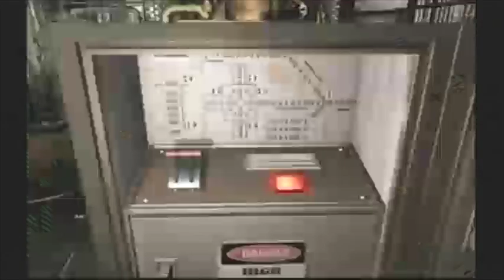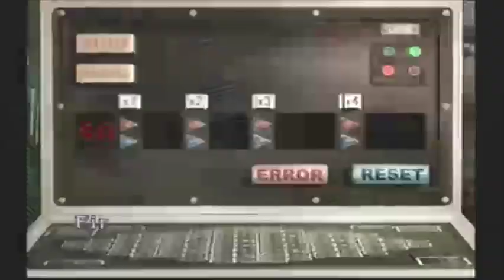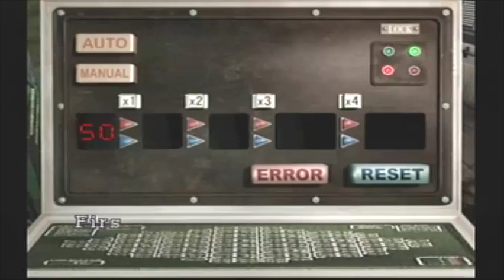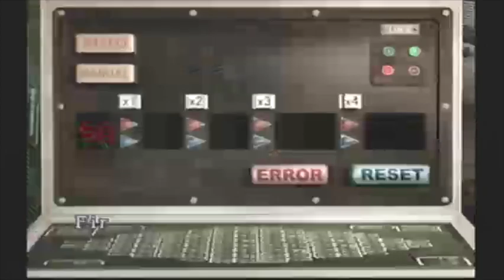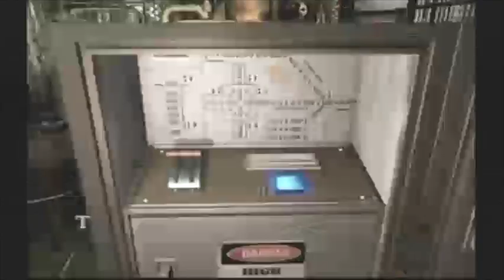Resident Evil 3 - Party Poppin' Zambo Heads! - Quick(s) Play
Joe has to fight hard on the way to Uptown, Carlos wants to play the hero and we see Mikhail in action. However, the many zombies and monsters we keep encountering are eating away at Jill's ammo count...